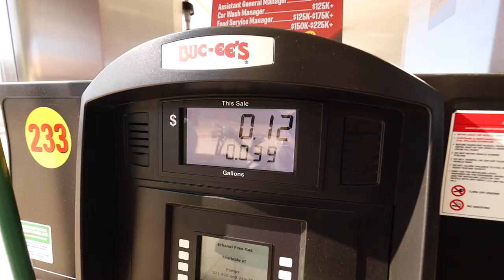Bass Fishing URBAN Ponds Using Google Maps (HOW TO FIND?)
Thank y'all for hanging out today! What did y'all think? What do you want to see coming up this year? Im excited to share some of the videos we have planned!

GEAR USED TODAY:
Rods: